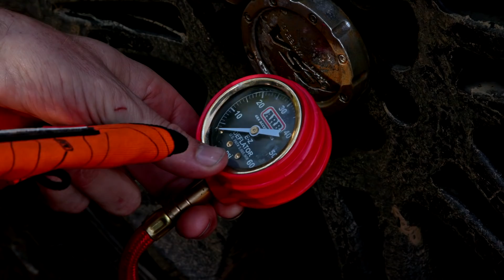High Country Exploration : Part One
ZONE RV High Country Exploration. PART ONE of this two part product testing epic adventure, Matt, Dave and the team take us through the lower NSW high country across to the Murray River into Victorian High Country proper. The first time we have had the production EXPEDITION SERIES on and off the road and the most challenging terrain we have encountered with the ZF-18.6 OFF-ROAD Family Bunk.

Two major goals to tick off; 1. create a miracle and help adage catch a fish, 2. Take Matt to a child hood icon and get the team to Craig’s Hut.

The aim is testing, the method is well planned and environmentally conservative and the results?? You will have to watch to find out!

Note: We don’t endorse others towing trailers on the majority of tracks we tackle. We do it with great planning and support and ensure we do not inconvenience other travellers or damage the environment.

Please Note: Van shown in the video may be a superseded model. Design, features and components may have changed on current van models.